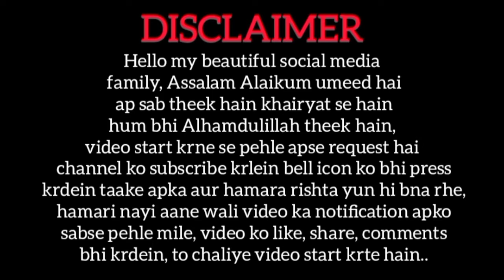Dahi Bhalley recipe delicious & soft dahi vada recipe Ramadan special|Gulnaz Official in hindi/urdu